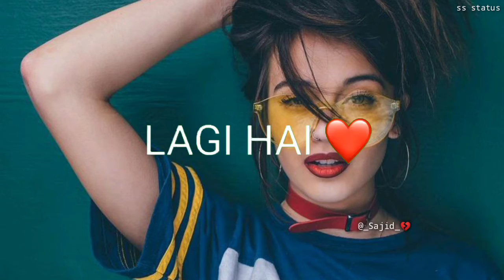New Hindi Sad Music Ringtone | Punjabi Ringtone | Love Ringtone | Best Tik Tok Ringtone | ss status